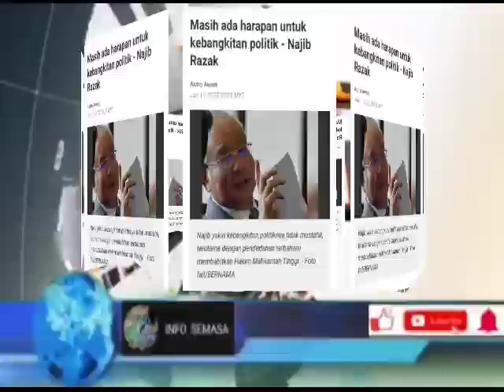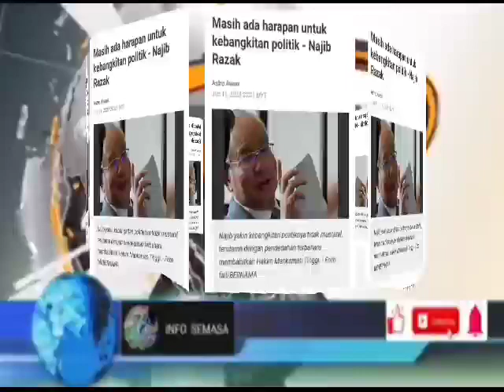WOW NAJIB!! TAHNIAH YE‼️